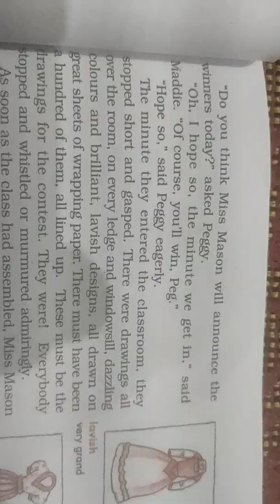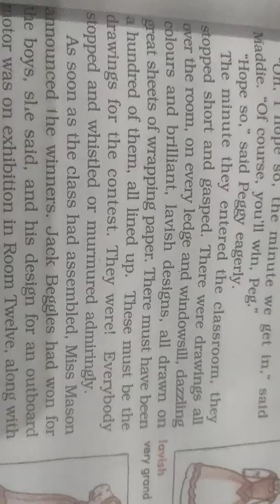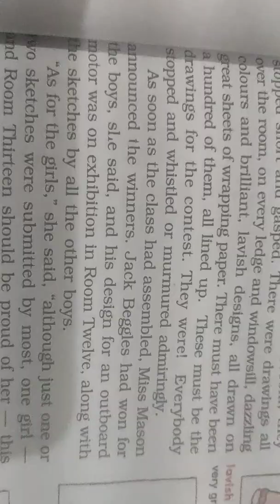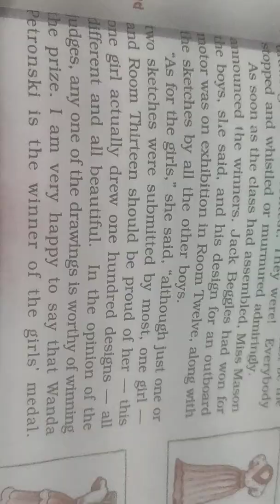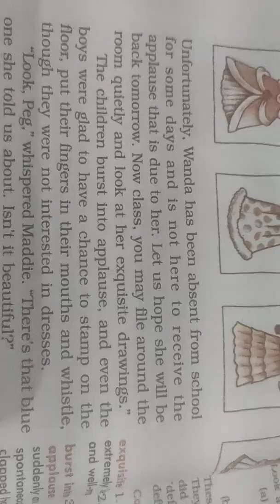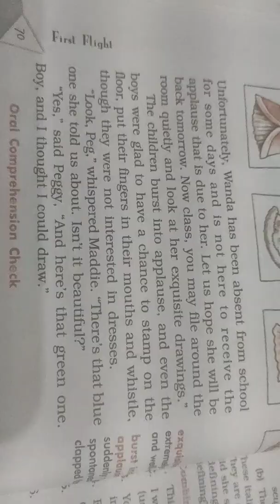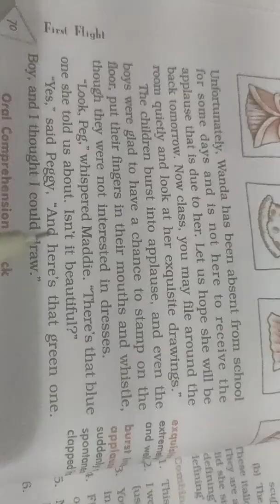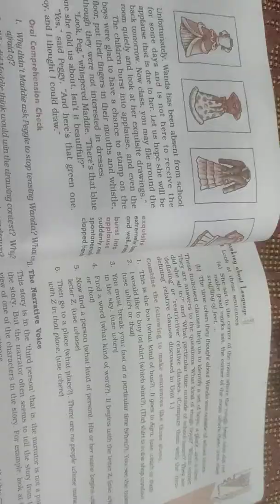The Hundred Dresses 1 and 2 Reading Part -4 ! The hundred dresses 1 and 2 Reading Part 4 !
Viewers will read an interesting story The Hundred Dresses I and II in eight parts.
Yours queries:-
What is the first part of The Hundred Dresses?
What is the main point of The Hundred Dresses Part 2?
What is the summary of The Hundred Dresses Part 1?
हंड्रेड ड्रेसेस पार्ट 1 का सारांश क्या है?
वांडा कक्षा 10 कौन है?
सौ पोशाकों में मुख्य पात्र कौन है?
What is the theme of the 100 dresses Part 1 and 2?
What is the character sketch of Wanda in hundred dresses Part 1?
What is the moral lesson of The Hundred Dresses?
What is the character sketch of Maddie in The Hundred Dresses 2?
What is the central idea of hundred dresses?
Which nation Wanda belongs to?
Who is the first dress?
Who lived in Boggins Heights?